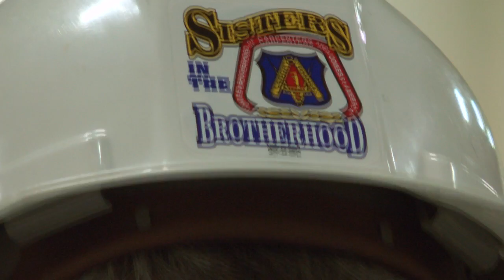MN2020: Right to Work, Wrong Approach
Once again, conservatives in the Minnesota legislature are drafting a law that directly attacks workers across the state. Making Minnesota a right-to-work state could strip power away from organized labor and severely diminish benefits and safeguards for thousands of laborers, teachers, and health care workers.